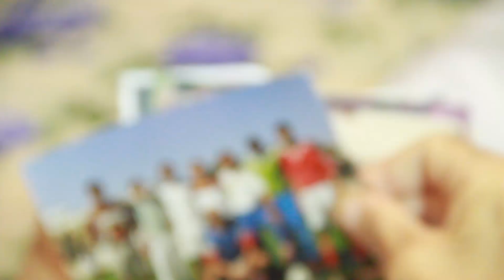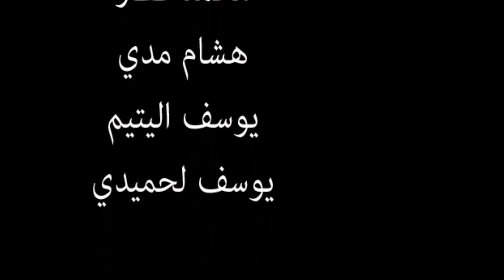عبد الرحيم الحرشي :نجم رياضي فقد بريق الشهرة والمال